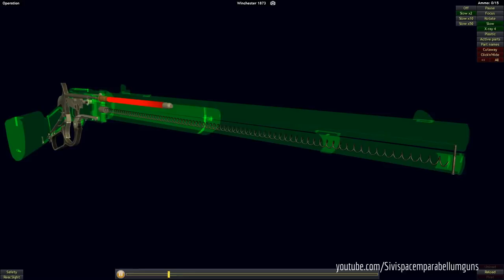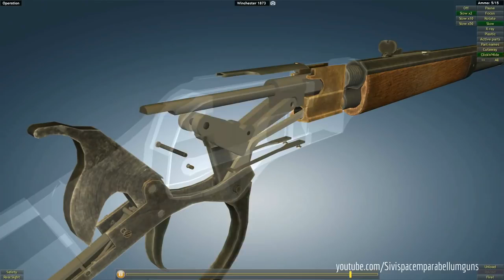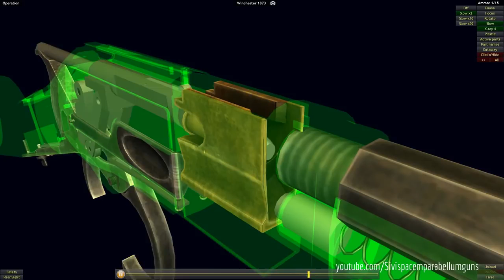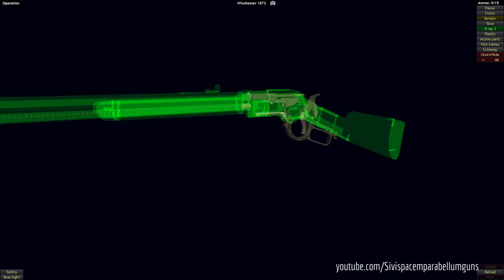How a Winchester 1873 works